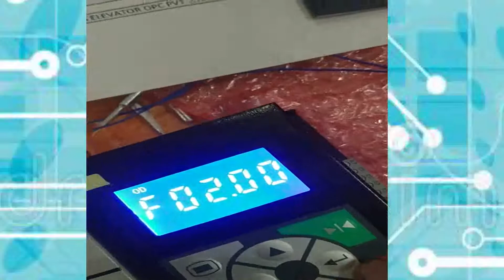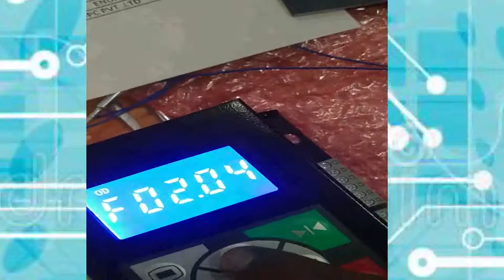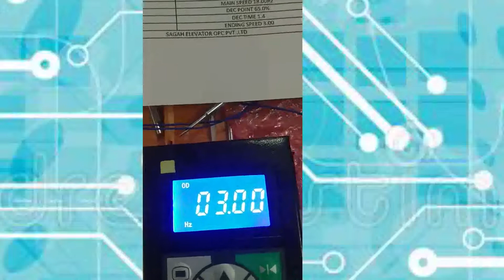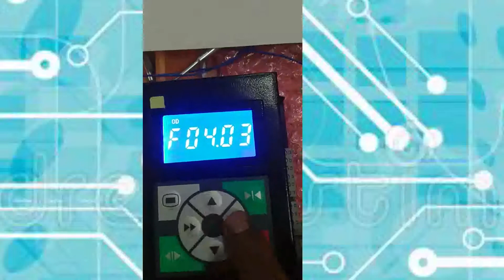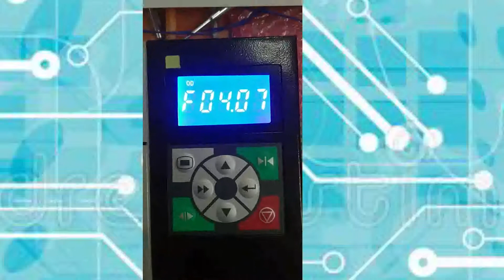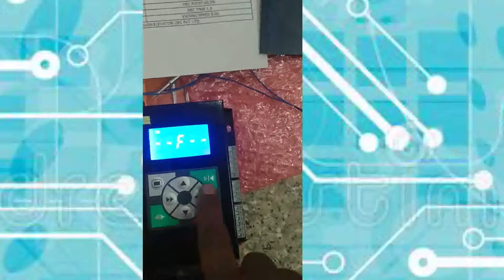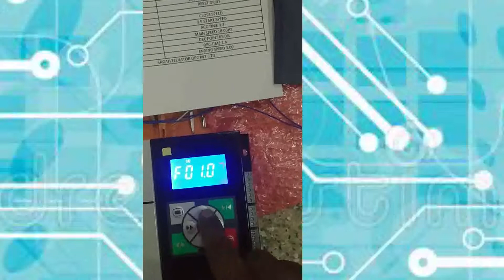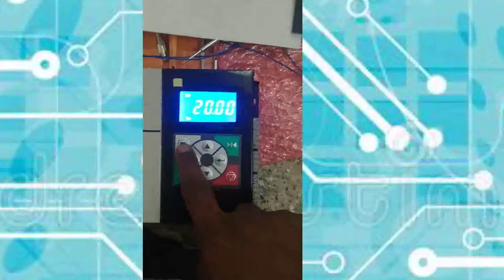HOW TO SETUP DOOR DRIVE IN ELEVATOR SETUP HP MONT DOOR DRIVE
HI FRIEND IF YOU LEARN ABOUT DOOR DRIVE SETUP IN ELEVATOR TO WATCH THIS VEDIO AND CLEAR YOU CONCEPT ABOUT DOOR DRIVE
PARAMETERS